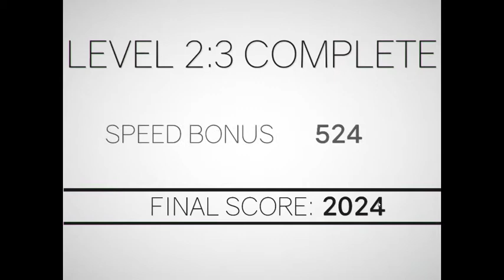ClusterTruck World 2 Forest Levels 1-10 - SquishyMain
ClusterTruck World 2 Forest Levels 1-10 | Clustertruck World 2 Forest Levels 1-10 | This is the second world in clustertruck and all 10 levels of forest.